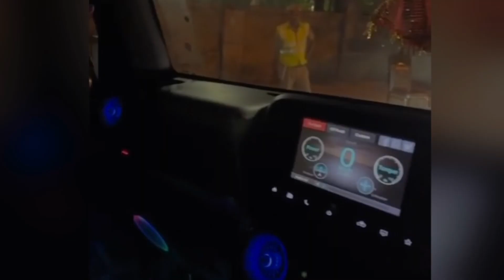Thar Me Modification karva di